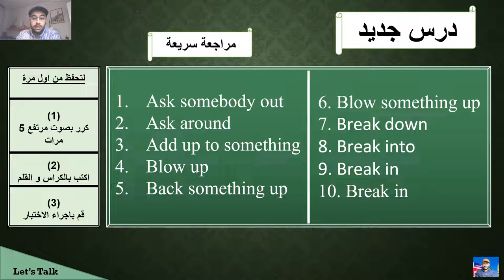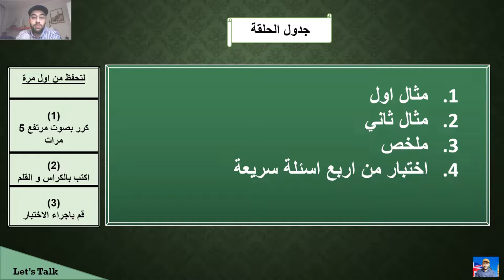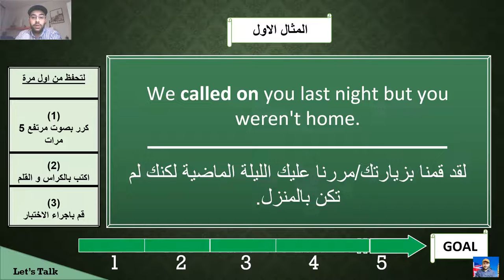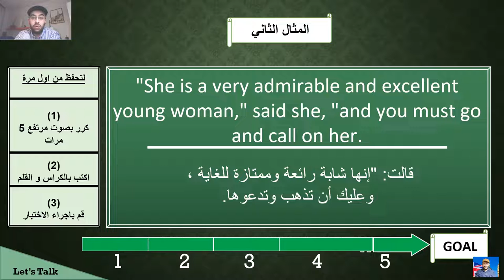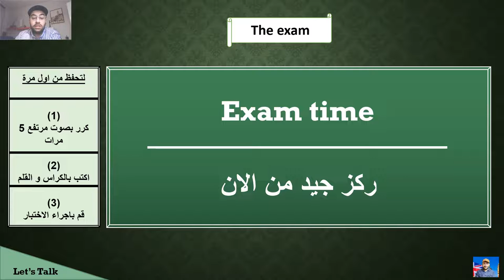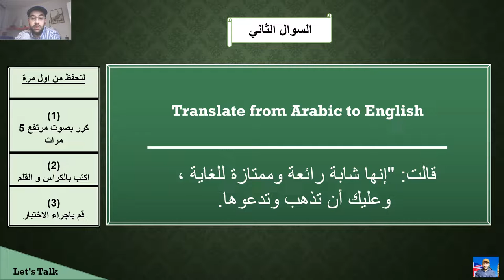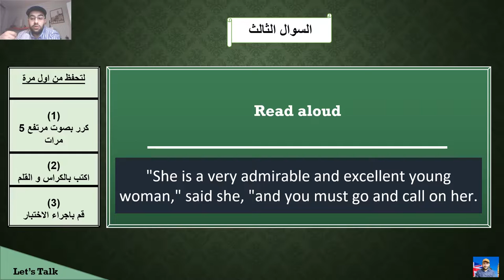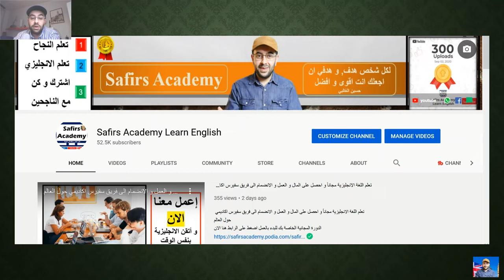اهم 200 مصطلح بالانجليزي بالصوت و الصورة كورس شامل - الحلقة 17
اليكم أحسن و أسرع كورس تعلم اللغة الإنجليزية من الصفر بطريقة حصرية و جديدة, هذا كورس تعلم اللغة الانجليزية للمبتدئين كورس انجليزى شامل من البداية سيجعلكم تحبون تعلم الإنجليزية من الصفر للمبتدئين

في هذا الكورس تجدون:
الحروف الانجليزية.

١) خلال دقيقتين يومياً فقط.
٢)حفظ أكثر من ٢٠ كلمة يومياً خلال هذه الدقيقتين.
٣) اتقان اللفظ الصحيح.
٤) زيادة المفردات و تعلم كيفية استخدام الكلمات في الكتابة ايضاً.

SafirsAcademy
الانجليزية
قواعد
write in English
English for free